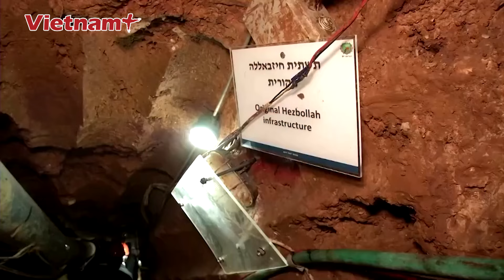Tin nóng quốc tế chiều 28/8: Lộ diện vũ khí bí mật, Hezbollah làm Trung Đông dậy sóng | VN+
Báo Vietnam Plus | Việc nhóm vũ trang Hezbollah công khai mạng lưới đường hầm chứa vũ khí của nhóm có thể là lời cảnh báo với Israel, khi nguy cơ nổ ra một cuộc xung đột toàn diện giữa hai bên ngày càng rõ nét.